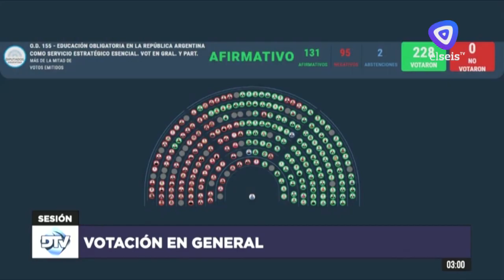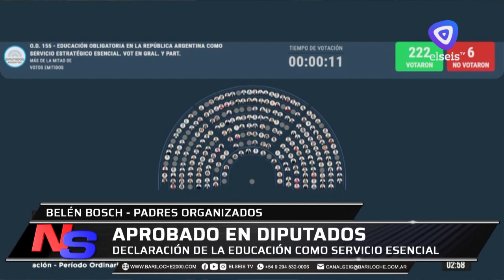Luego de la votación en Diputados, declararon al Sistema educativo como servicio esencial